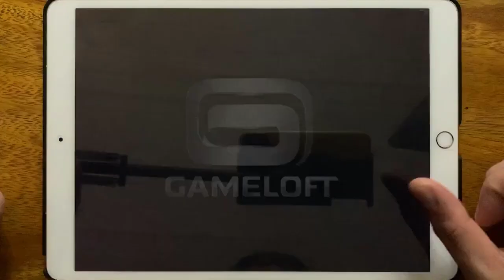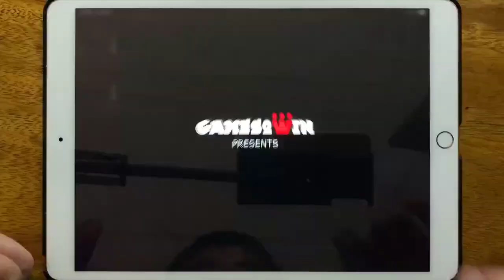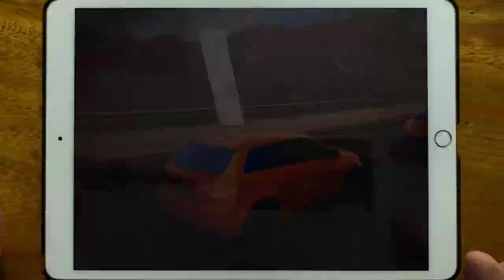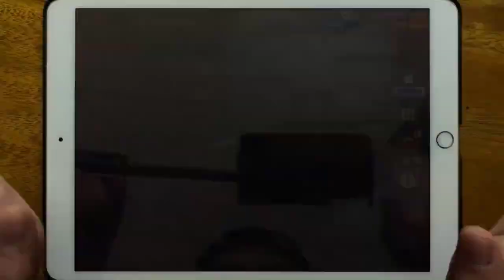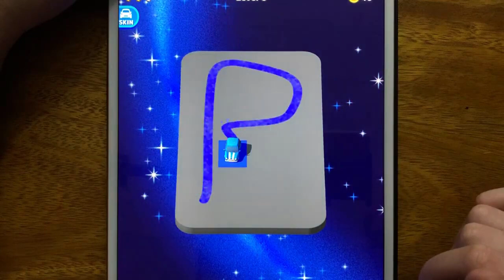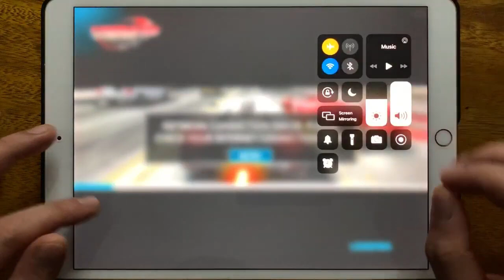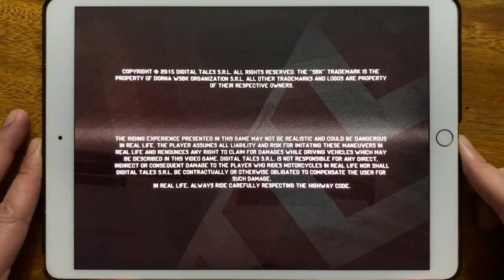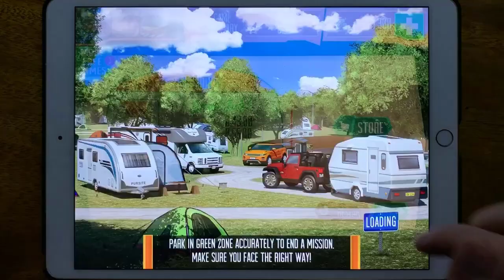Driving Zone Grermany, Real Fast Car, Asphalt 8, CSR Racing 2, NFS No Limits, Park Master...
Driving Zone Grermany, Real Fast Car, Asphalt 8, CSR Racing 2, NFS No Limits, Park Master, Hill Climb 2, Traffic Tour, Traffic Rider, SBK 15, Camper Van Beach